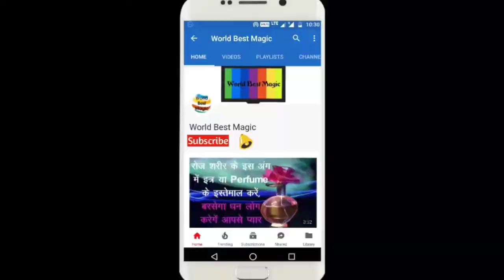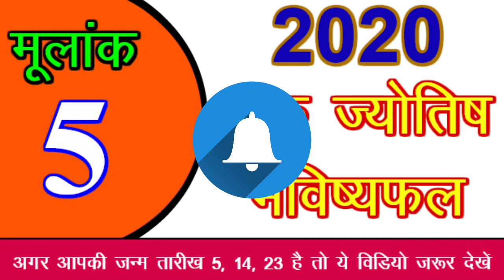Mulank 5 Ka Bhavishya 2020 | मूलांक 5 का भविष्य 2020 | Mulank 5 ka 2020 in Hindi